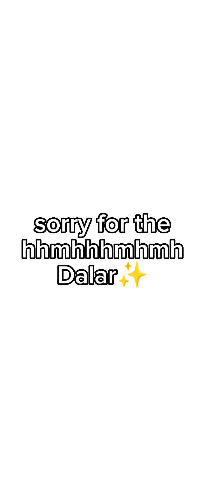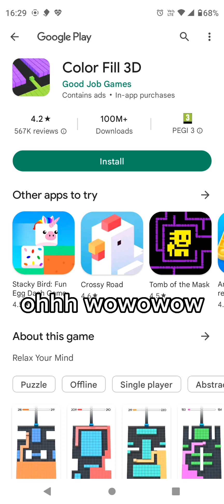I Played Break Bricks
But as this is my first video I'll try to make better content from now on.  This channel Is gonna be a channel on which u will find mobile games and maybe a little bit of geography.